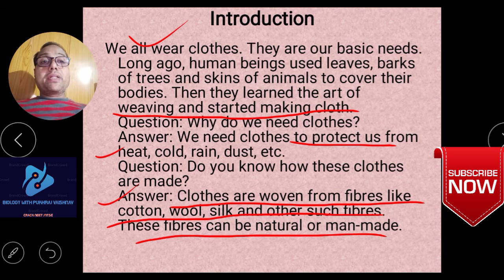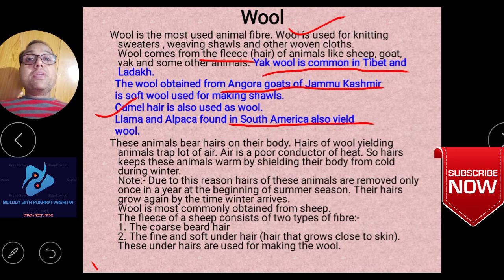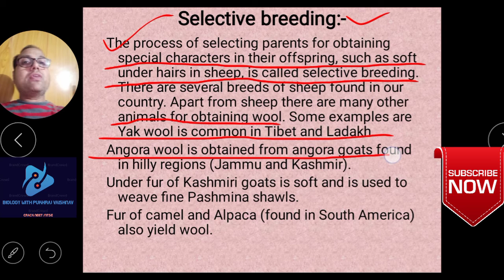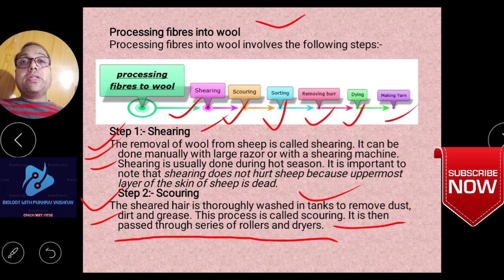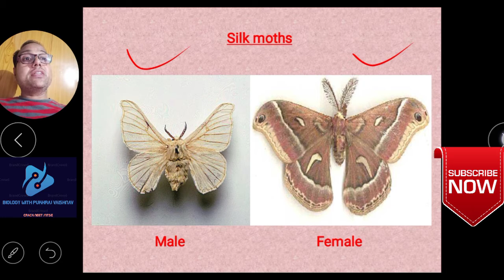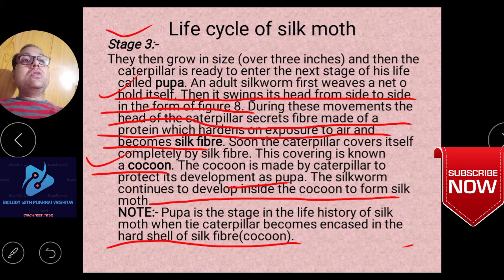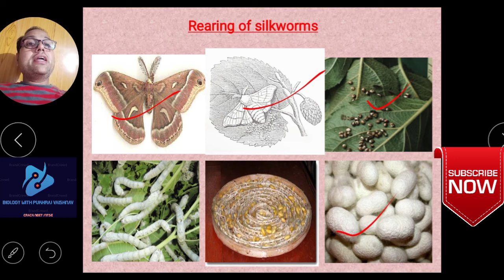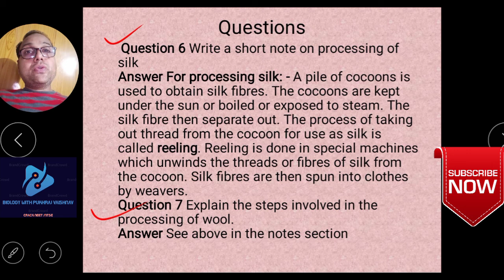Fibre and fabric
"NATURAL FIBRE"
"MAN MADE FIBRE"
PROCESSING OF SILK
"PROCESS FIBRE TO WOOL"